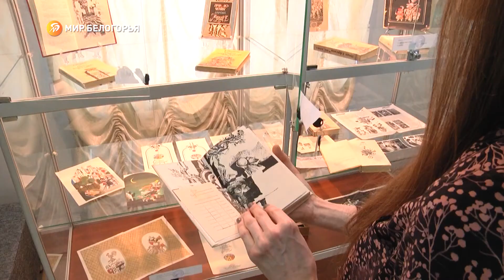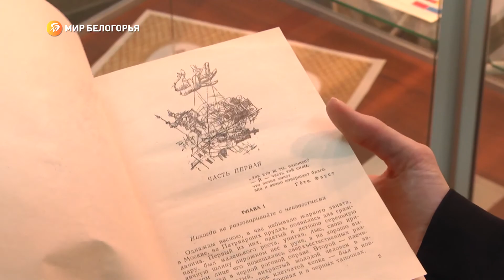В Старом Осколе проходит выставка Владимира Черникина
В Cтарооскольском художественном музее проходит выставка, посвящённая памяти иллюстратора, живописца и графика Владимира Черникина.

В экспозиции —  архивные материалы семьи художника и фонда музея. О направлениях, в которых при жизни работал автор, расскажет Елизавета Лебедева.